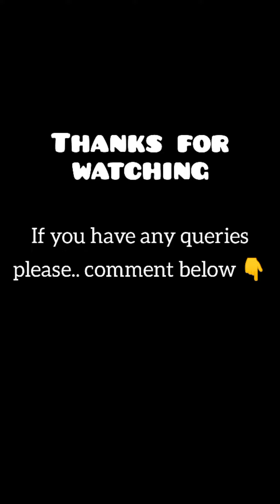Tanishq 22k Gold Mix Jewellery Collection with Price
kumkum bhagya full episode today
kundalibhagya full episode today
goldmangalsutra designs
yeh rishta kya kehlata hai
yrkkhfull episod...